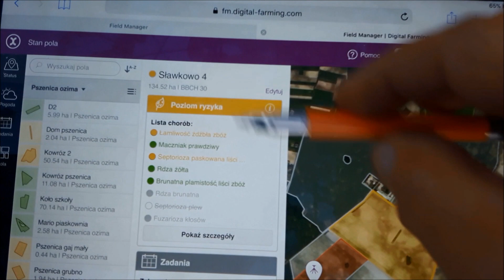Jak określić pierwszy termin zwalczania chorób w pszenicy ozimej?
Przed nami decyzje odnośnie ochrony fungicydowej i regulacji zbóż. W jaki sposób określić fazę rozwojową zbóż? Na co zwrócić szczególną uwagę podczas lustracji plantacji i czym można się posiłkować w określeniu potrzeby i terminu wykonania zabiegu fungicydowego opowie Andrzej Żmijewski z Bayer Polska.